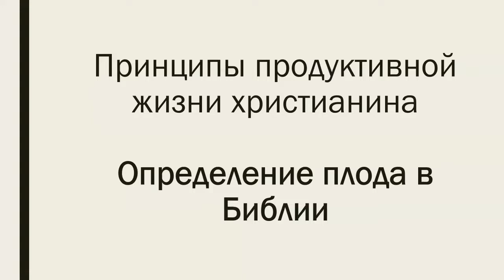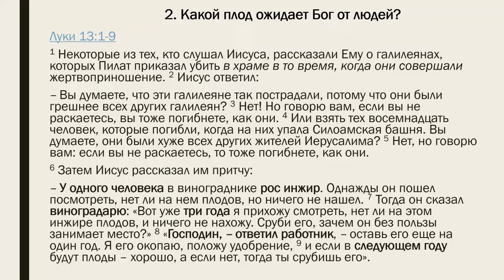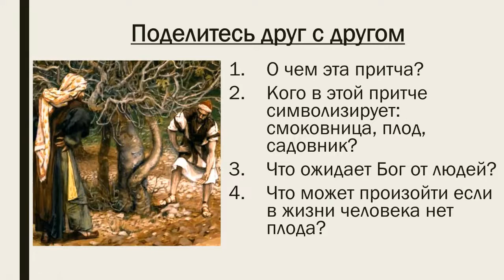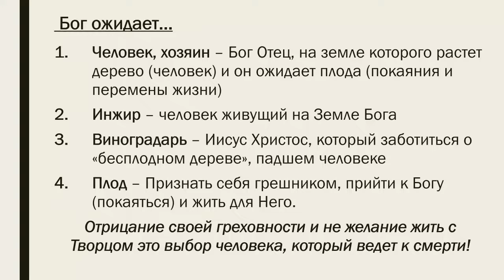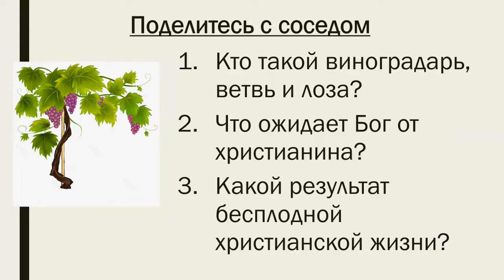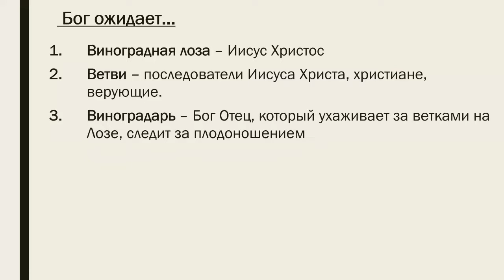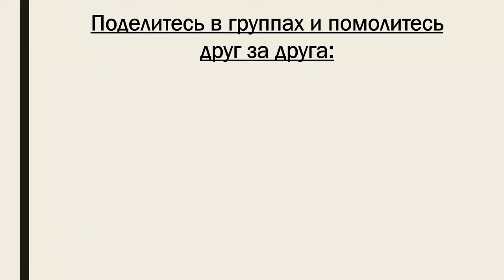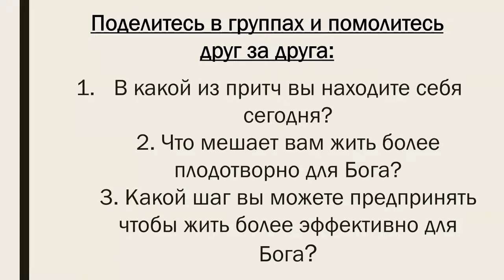11 09 22 Определение плода в Библии. Принципы плодоносной жизни.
Проповедует: Сергей Чернов (M.A. in Th, B.Th )
Страничка церкви и контакты:
Перевод через платежьную систему Pay Pal
Назначение платежа: GIFT
Банковский перевод для жителей Великобритании и Европы:
Банк: NatWest
60-60-15
10147632